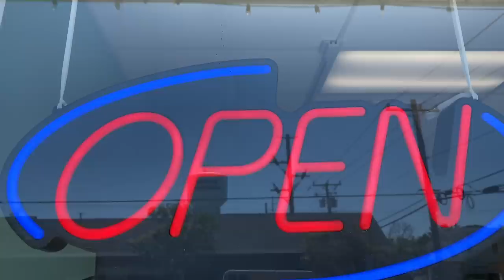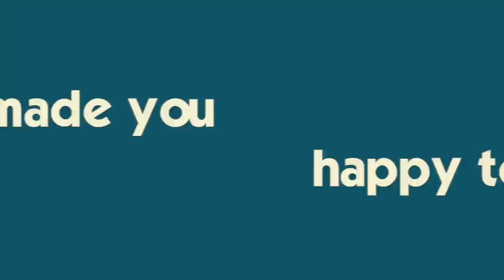THINGS GO TERRIBLY WRONG FOR KATIE | BRENNAN AND RYAN TRY THEIR BEST TO STOP HER FROM CRYING